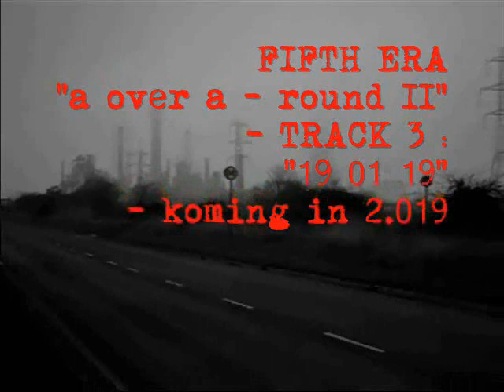FIFTH ERA - "19-01-19" - BRAND NEW - "Shar Pei Occupied Territories " OUT NOW - May 2.019 AYPS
Exactly that. " A Over A - Round II" scrapped/ replaced by "Shar Pei Occupied Territories" as of 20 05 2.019 AYPS .This track is also known as "Orthodoxy or Death".
 Once again only available DIRECTLY BY HAND from us or from 65HQ via email to staunch 65 Soldaten we already know. If you're too lazy to get off Failbook and Soundclod etc then tough sh+t if you miss releases, it's not difficult to go to doomraver dot com. or email us, is it?